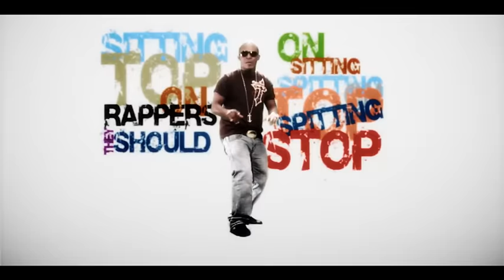MI Abaga - Safe ft. Djinee (Official Video)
Official Video for Chocolate City Music's Multi-Award winning Rapper MI Abaga's 'SAFE' ft. Djinee
Directed by : MEX of PIXEL CHAOS